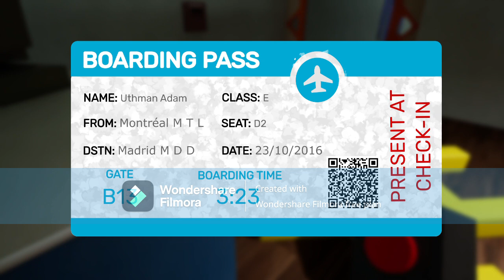A game where the funny flamingo is after your pancreas: Garten of Banban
The boys into the garten of silliness to look their missing kid or something? Who knows?